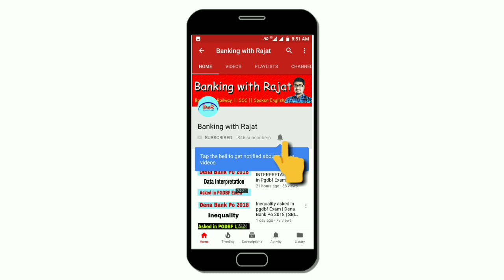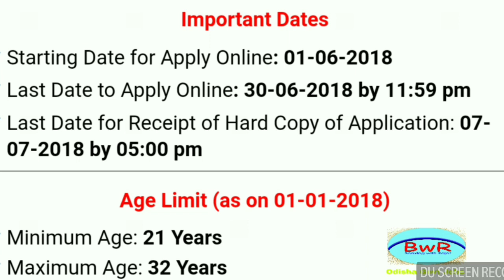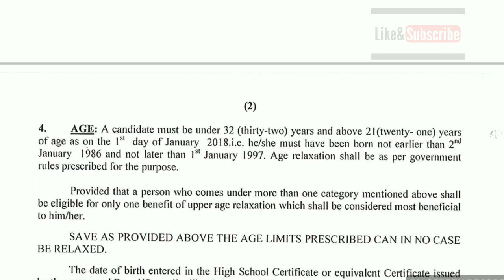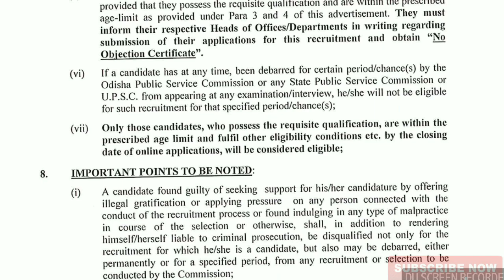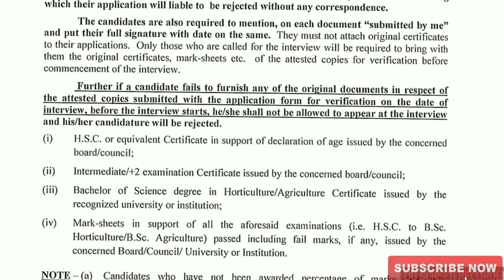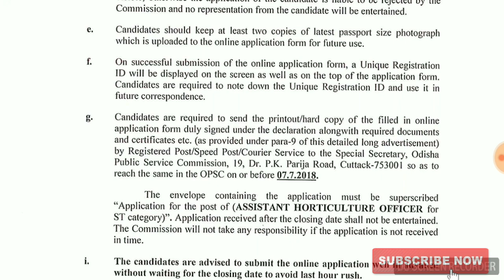Asst. Horticulture officer I Odisha Govt Job I Odisha Job Update I OPSC I By Banking with Rajat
Asst. Horticulture officer I Odisha Govt Job I Odisha Job Update I Banking with Rajat